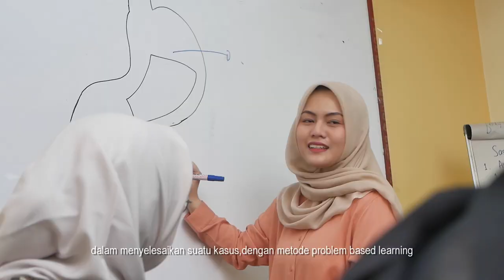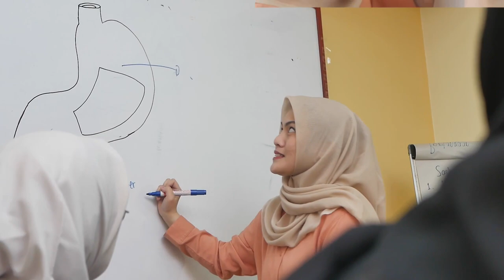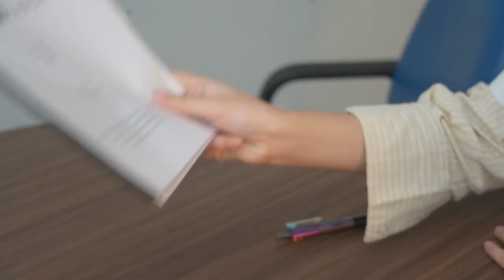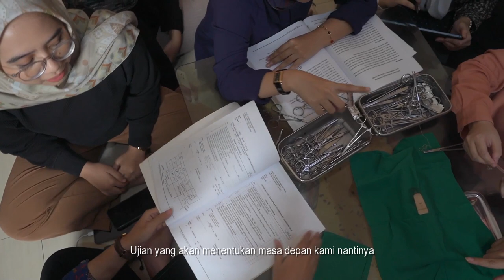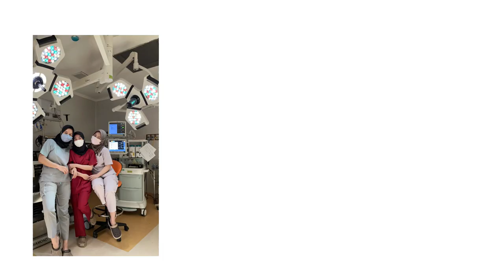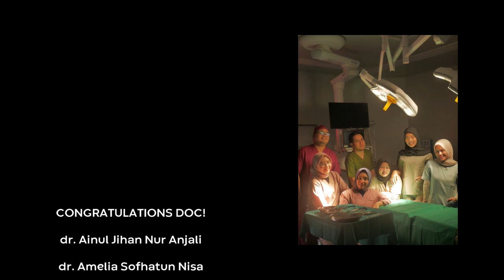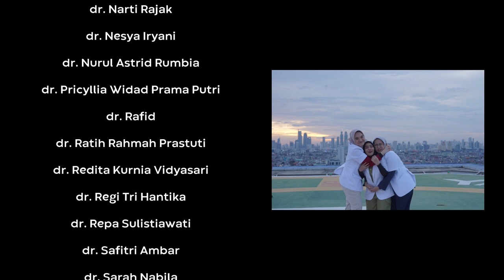Journey of a Lifetime - DOKTER MUSLIM - 24 Januari 2023